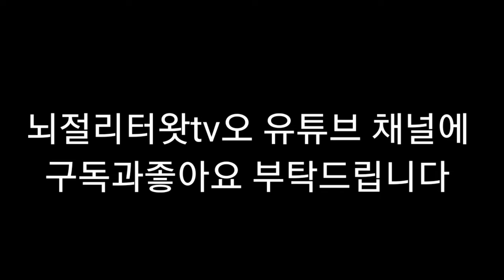뇌병변유튜버집에 있는 강아지 미르가 이불 위에 올라가는 모습입니다